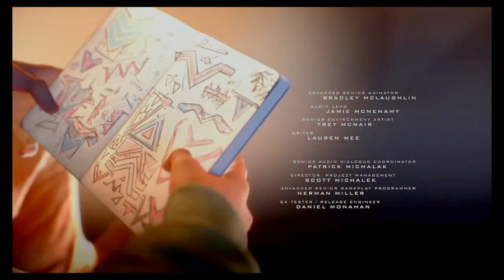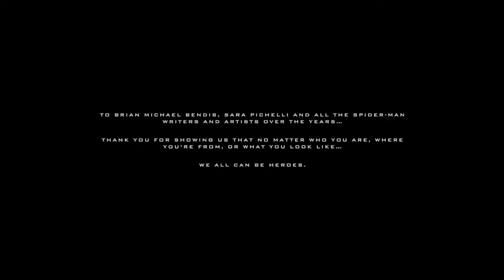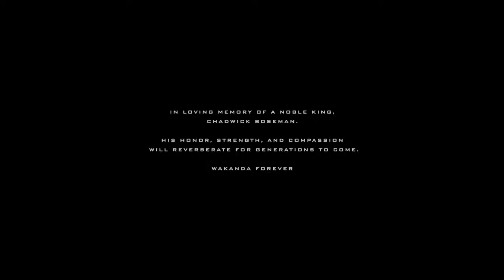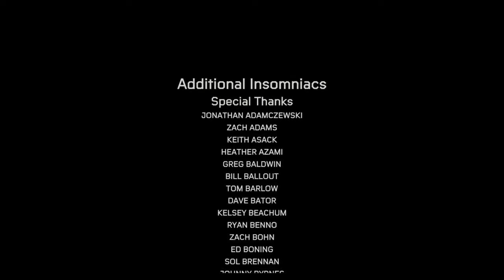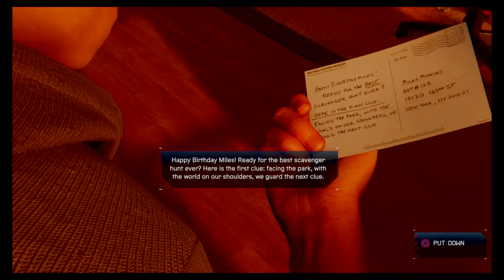Miles morales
This is you YouTube account for BuilditMike25 BuilditDad45 and BuilditMam25.